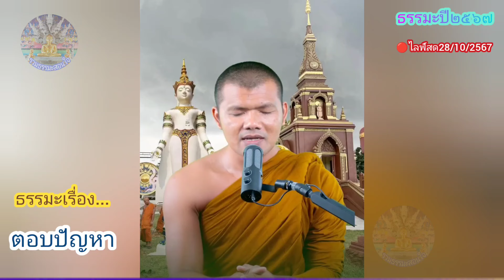🔴ไลฟ์สด28/10/2567 ตอบปัญหาธรรมให้ญาติโยม | พระครูสรการธีรคุณ ( ประเสริฐ เสฏฐปุตโต )